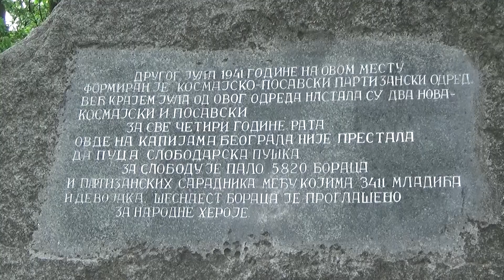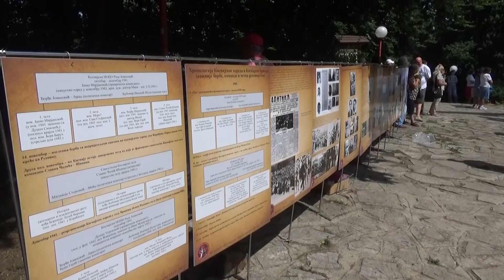Mladenovac: 80 godina od osnivanja Kosmajsko - partizanskog odreda